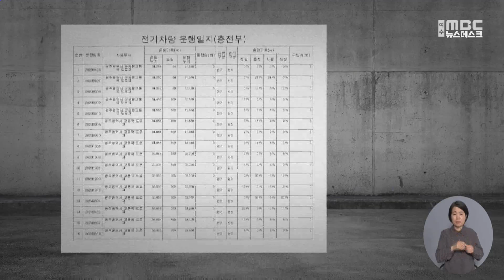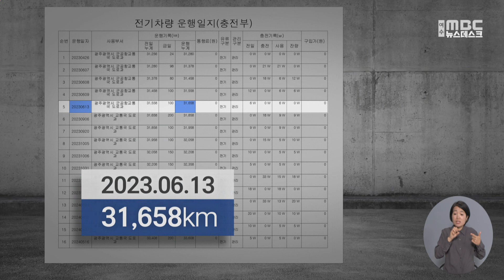'부실*허위' 자료에 광주시 행감 또 파행 -R (241108금/뉴스데스크)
광주시의회가 최근 부실한 자료 제출로 인해
광주시 산하기관의 행정사무감사를 중단하는 일이 발생했었는데요.
지난번에 이어 오늘도 또다시 행정사무감사가 중단됐습니다.

부실*허위 자료 때문인 건데,
한 회기에 두차례나 파행된 것은 처음으로
강기정 광주시장의 사과를 요구했습니다.

(기자)

광주시 통합공항교통국에 대한
광주시의회 산업건설위원회의
행정사무감사가 열렸습니다.

군 공항 이전 문제와
복합쇼핑몰 교통대책 등에 대해
시의원들dl 질문할지,
집행부는 어떤 답변을 내놓지가
관심 대상이었습니다.

하지만 이런 질문들은 하지도 못한 채
행정사무감사는
불과 20여분만에 끝났습니다.

도로과가 제출한 관용차 운행 일지 등이
허위 자료인게 드러났기 때문입니다.

(현장음)박필순/
광주시의회 산업건설위원회 위원장
"자료 부실 및 허위 답변 등으로 감사 진행이 더 어렵다고 의견을 모았습니다."

(CG1)제출된 자료를 보면
관용 전기차 운행일지 기록에
2023년 6월 13일 주행거리가
3만 1600km으로 나와 있는데,

자동차에 대한 등기부등본이라고 할 수 있는
자동차등록 원부를 보면
23년 6월에 이미 3만 3천km가 넘어 있었습니다.//

(CG2)또 5-6km를 주행할 수 있는
5w를 충전해놓고
150km를 주행했다고 기록했고,
자동차등록증도 손으로 작성돼 있었습니다.//

(현장음)강수훈/
광주시의회 산업건설위원회 의원
"이 순간만 넘어가면 되는 겁니까?""
("제가 확인해서 다시 설명 한 번 드리겠습니다.")
"일단 나중에 답변 드리겠습니다. 확인해서 별도로 보고 드리겠습니다. 그렇게 어물쩍 넘어가려고 하니까 행정사무감사에 대한 긴장감이 전혀 없는 거예요"

지난 5일 광주 테크노파크가
부실 자료를 내 행감이 중단되는 등
여러 기관의 자료 부실과
오류 문제가 공론화됐지만
또 다시 부실 허위 자료가 제출된 겁니다.

산건위는 한 회기 내에 행정사무감사를
두 번 중단한 일은 처음이라며 불통을 터트렸고
강기정 광주시장의 사과를 촉구했습니다.

(인터뷰)박필순/
"이 행정사무감사의 집행부를 책임지고 있는 강기정 시장께서 사과 성명을 분명히 하셔야된다 그렇게 생각하고 있고요."

광주테크노파크와 통합공항교통국에 대한
행정사무감사는 다음주 수요일 재개됩니다.

행정사무감사가
광주시의 부실한 자료제출과
성의 없는 답변으로 잇따라 파행하면서
시의회를 무시하는 것이냐는 비판은
더욱 커지고 있습니다.